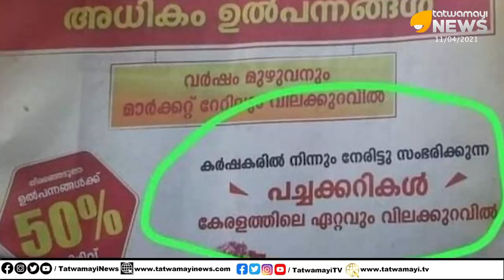കേരളത്തിൽ കാർഷിക നിയമം നടപ്പാക്കില്ലത്രേ..പിന്നെ ഇതെന്താണ്?ഇത് തന്നെയാണ് കമ്മി കാർഷികനിയമംJITHIN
കേരളത്തിൽ കാർഷിക നിയമം നടപ്പാക്കില്ലത്രേ..പിന്നെ ഇതെന്താണ്?
ഇത് തന്നെയാണ് കമ്മി കാർഷികനിയമം | FARMERSLAW